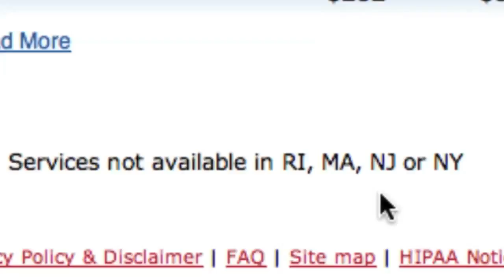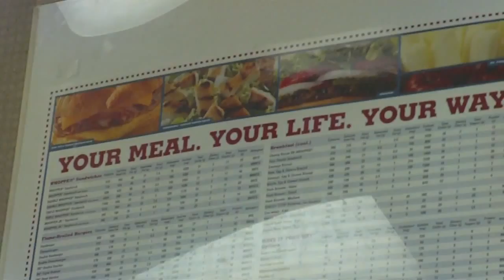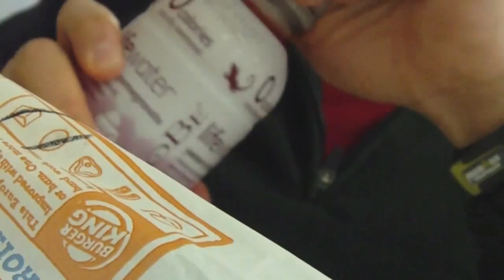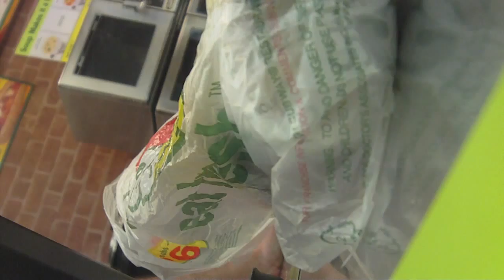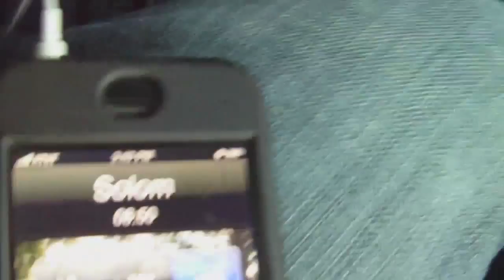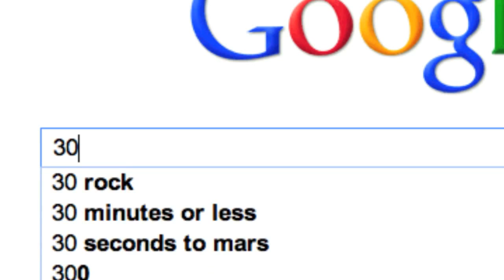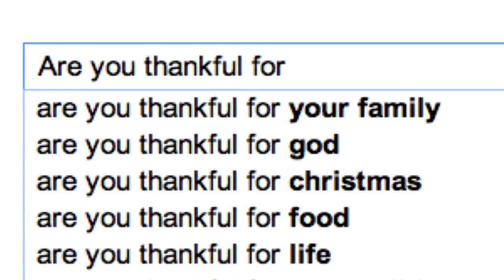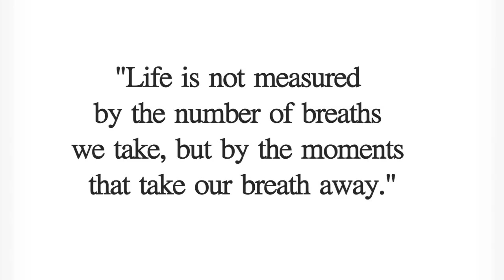Fast Food Revolution - FULL DOCUMENTARY (HD)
I went on an all fast food diet to see if I could actually lose weight while still eating fast food. Is food the culprit or is it our lifestyle that causes us to gain weight? Could I actually burn fat, and even drop cholesterol on an all fast food diet while making simple lifestyle changes? I documented my journey for the world to see.  The results are surprising... Read more about this

Click here to post this free movie to your wall ⇨⇨⇨⇨ or tweet

WARNING: This documentary has affected thousands of people in many different ways. The majority were really excited about the published results, while others accused me of "secretly" working with fast food chains to promote junk food and reprimanded me for "promoting" fast food.

What's interesting about all this is that the response to this film actually validated my initial hypothesis: people seem to be controlled and limited by mindsets and beliefs they were given, on a superficial level, until they make a conscious decision to break through the noise, try new things and create their own realities.

Despite what some may think, the true reason I performed this experiment was simply to put our bodies to the test, to see how resilient we actually can become.

Like you, I would constantly hear food bashing like, "This burger is going to add 10 pounds," or "You're going to eat that?" meanwhile, notice that we would still celebrate food during the most important moments in our lives: weddings, dates, family get togethers and nights out with friends.

This frustrated me for a few reasons.

I asked myself, "Is our body really manipulated merely by morsels of food we put in our mouth or is there a bigger game happening around our health and fitness?"

In other words, can our bodies rise above current situations that may seem harmful using powerful mindsets, strategies and lifestyle changes.

Is food really our enemy, and why do we seem to have an obvious LOVE -- HATE relationship with the abundance of food available to us.

That's what this is really about.

I'm not a physician or a scientist.

I'm a human being who had a vision in my head and did the work required to test it out. I simply wanted to share the results with you in hopes that it may shed light on your own myths,

in hopes that you choose optimism over pessimism:

Courage over fear.
Truth over lies.
Work over magic bullets.
Authenticity over superficiality.
... that you may realize the possibility of something greater out there,

something more powerful...

and that answers are not always black and white.

Omar

Check out these AMAZING musicians whose work appears in the documentary.

Stefano Carparelli - Lovemotion
Stefano Carparelli - Lovemotion feat. Alyjah (EiSkrim Remix)
Stefano Carparelli - Lovemotion feat. Alyjah (Marco Leon Dub)
Ason ID & Echokick - Tonight(Unsigned) by Ason ID
Johnny Ripper - Astronaut
Invisible Brothers - Cosmochemistry - Label: Majestic Family Records
Ricky Eat Acid - A Smoothie Robot For My Moon Mansion Label: Bad Panda Records
Berlinist - Ollie Falls Asleep  Label: Bad Panda Records
Geert Veneklaas - That's How We Do It
Cyra Morgan - Hummingbird
Owsey & CoMa - Stay With Me by Owsey
David Nilsson - Just Breath
Johann Strube Muerte por disparo
Other music by Danosongs.com and Incompotech.com